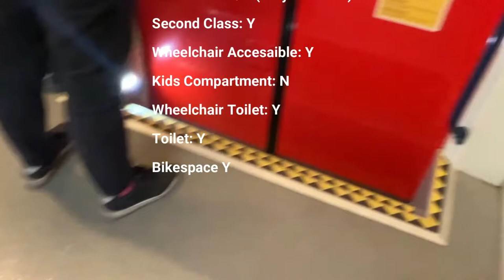GREAT REGIONAL TRAIN? TRIP REPORT |S7 PID| Revnice to Praha hl.n |Regional Service|CD | 2st class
Details:
Train Company: CD
Train Line: S7
Train  Type: Os / Regional  Service
Route: Revnice  - Praha Smichov
Ride Time: 40Minutes
Class: 2st
Coaches:  ABfhpvee395 / Bdmteeo296 / Bdmteeo296
Date: 3.11.22
Locomotive Type: Class 362 (Eso) Electric